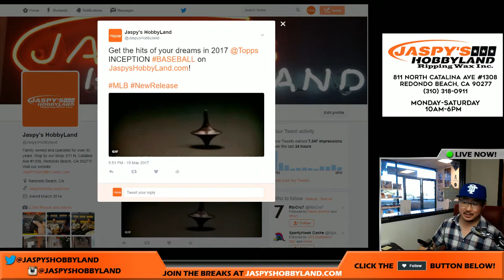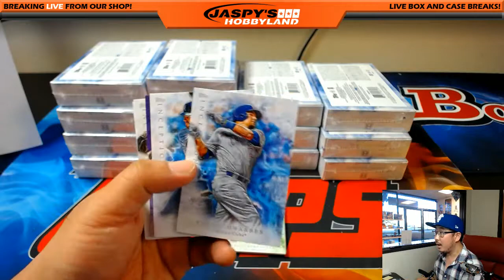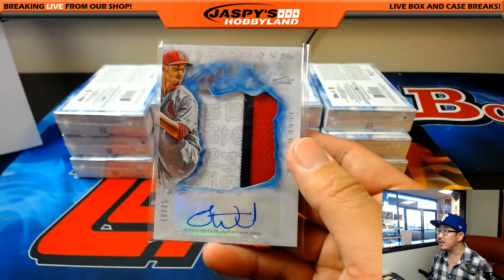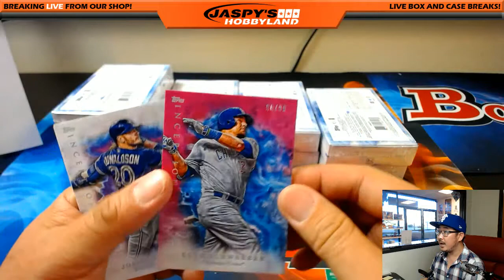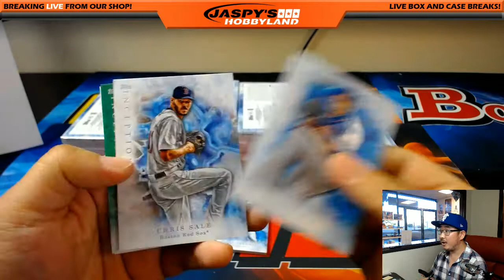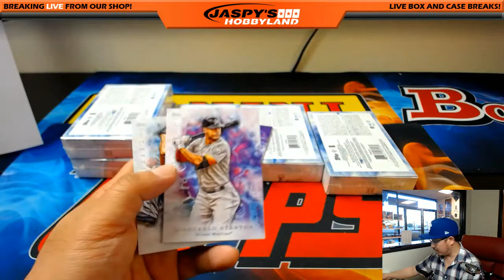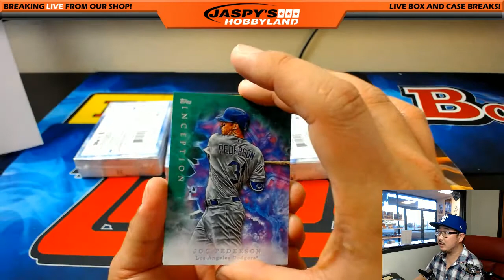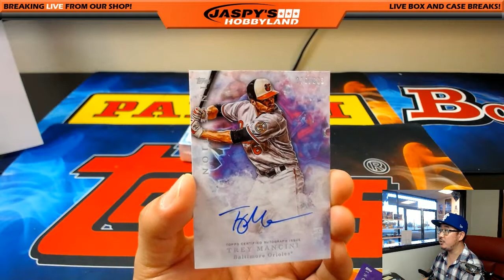Fri., 5/19/17 [16Box PICK YOUR TEAM] #3 - 2017 Topps Inception MLB Baseball